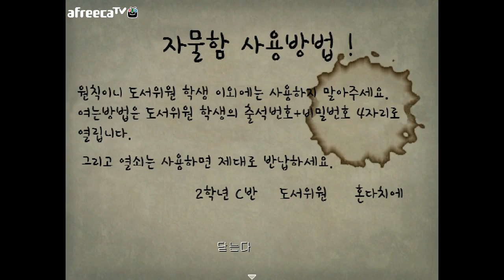양띵TV서넹[학교에서 무슨일이..? 고스트스쿨 5편]무서브라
스토리가 좋은 고스트스쿨입니다